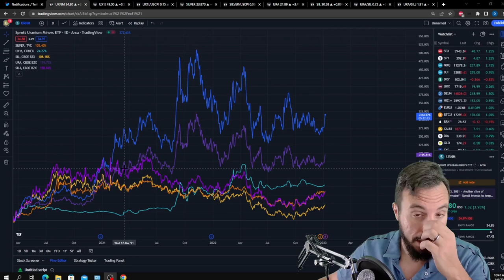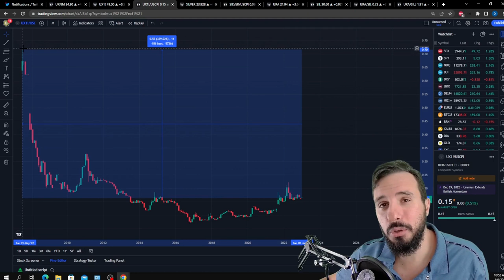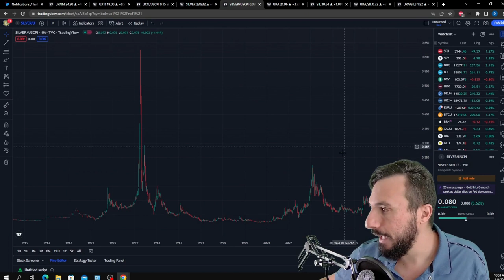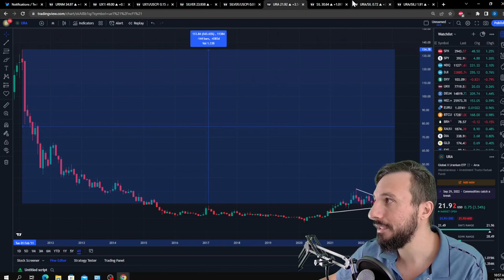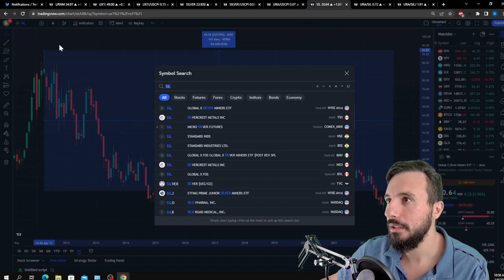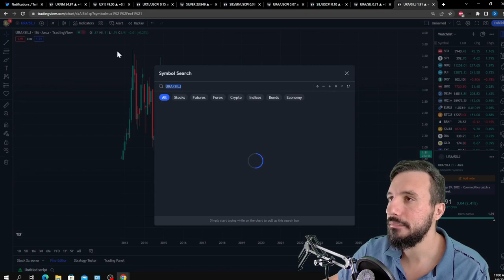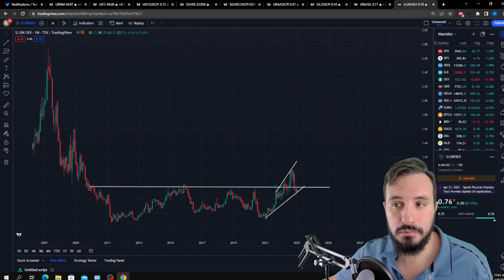🔴 Uranium Stocks vs Silver Stocks: Which Investment Will Skyrocket?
Two of the most popular commodities go head-to-head: uranium vs silver!

Song: Acid Arcadia
Artist: Alejandro Magaña (A. M.)